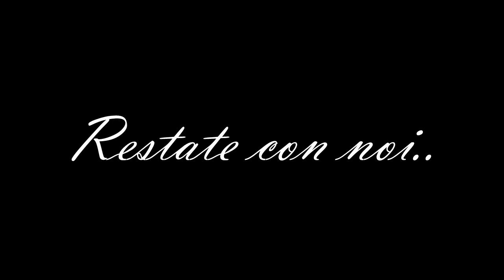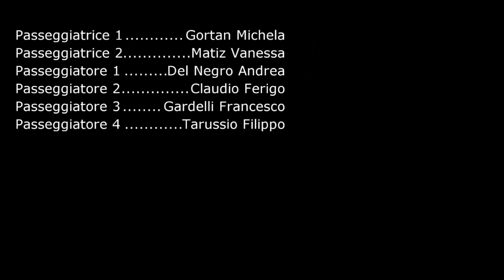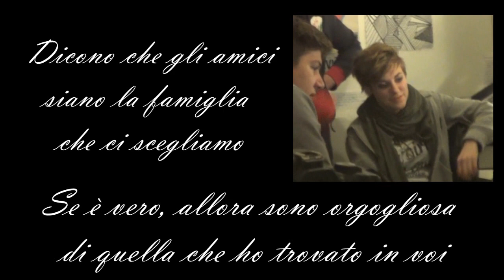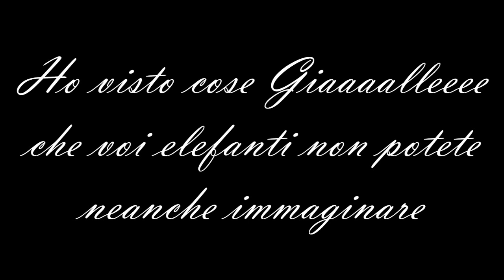Giulia e Michela? E chi sono???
Video realizzato (durante due settimane infernali) per il compleanno di due mie carissime amiche!
Credo che questo sia il miglior video che abbia mai pubblicato, anche per il valore affettivo che ha per me.
Grazie a tutti i partecipanti! Vi voglio bene!